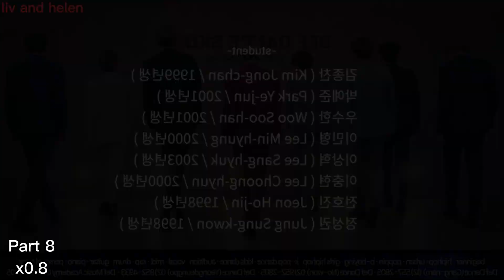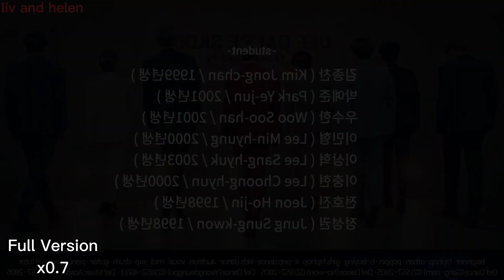EXO - Love Shot (Slow Mirrored Dance Tutorial)